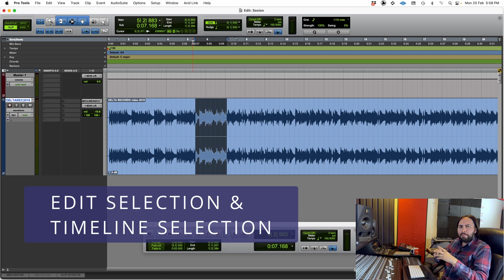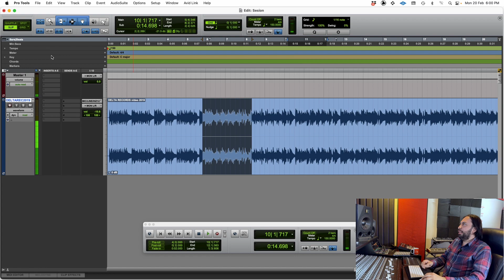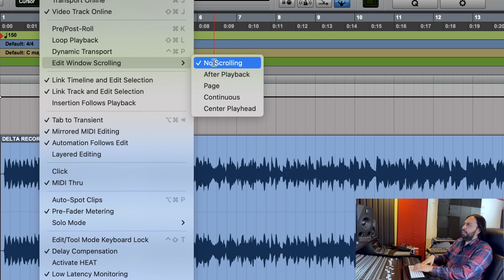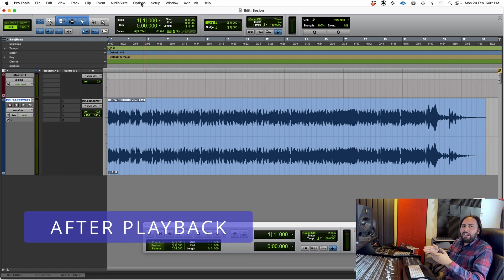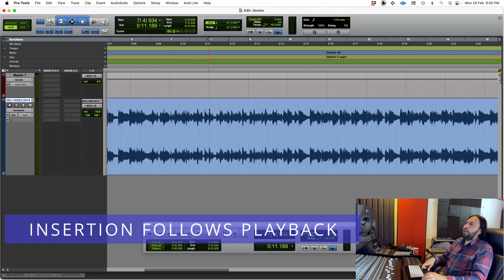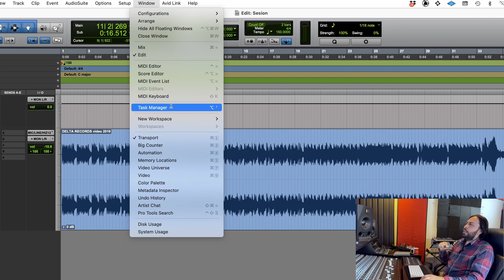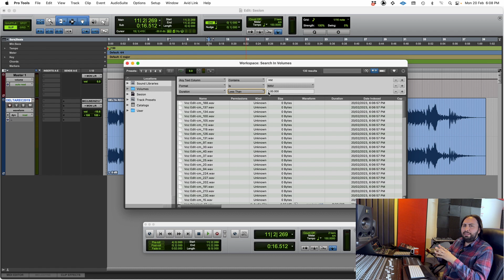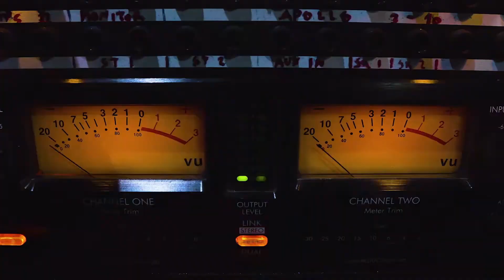Curso Online - Cursores y Tipos de Scrolling en Pro Tools / Julio Monroy (clase 14)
Julio Monroy es un productor, compositor e ingeniero de sonido con más de 20 años de experiencia en la industria del audio a nivel nacional e internacional.

En este curso podrás conocer los aspectos técnicos del software Pro Tools y su aplicación creativa para la producción musical, comercial, audiovisual, entre otros.

Te compartimos nuestro catorceavo episodio donde conocerás los cursores junto a los diferentes tipos de Scrolling en el software Pro Tools.

® 2023, DELTA RECORDS

0:06 INTRO
0:23 TIMELINE LOCATION
0:48 EDIT SELECTION & TIMELINE SELECTION
1:02 UNLINK
1:47 LINK
2:17 SCROLLING
2:59 PLAYBACK CURSOR LOCATOR
3:13 AFTER PLAYBACK
3:39 PAGE SCROLLING
4:00 CONTINUOUS SCROLLING
4:46 INSERTION FOLLOWS PLAYBACK
5:31 WORKSPACE
7:15 OUTRO